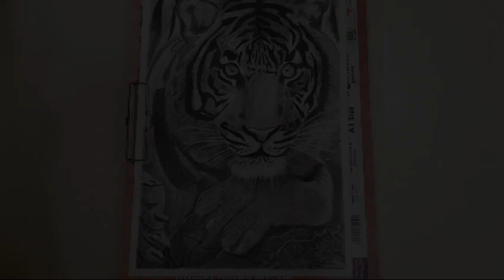tiger charcoal sketch done by swaroop